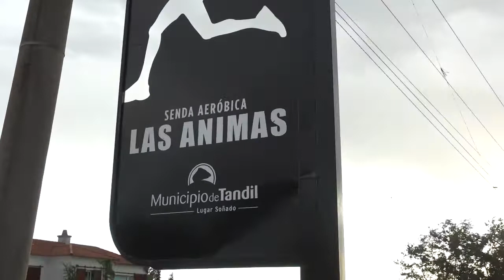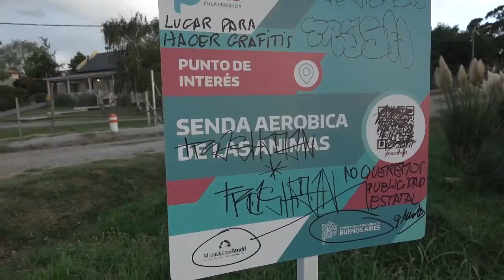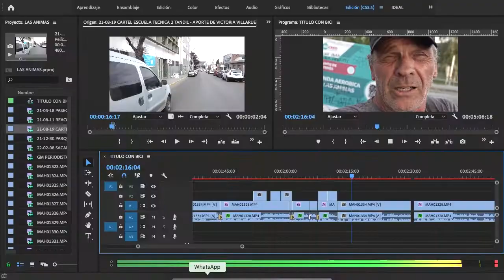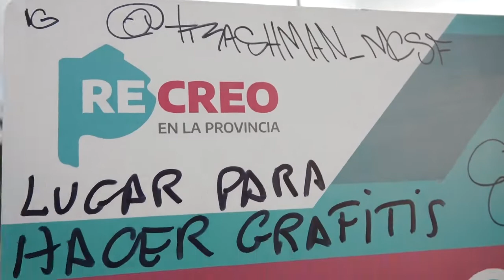22-02-16 NO A LOS CARTELES DE OBRAS PÚBLICAS